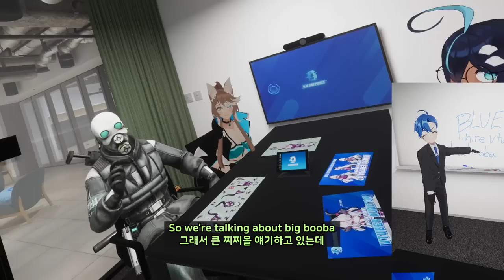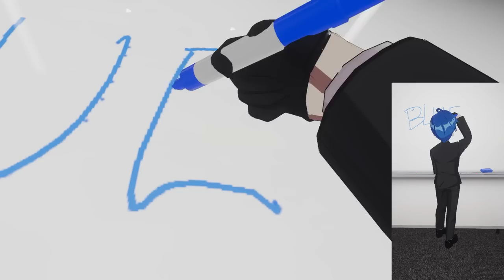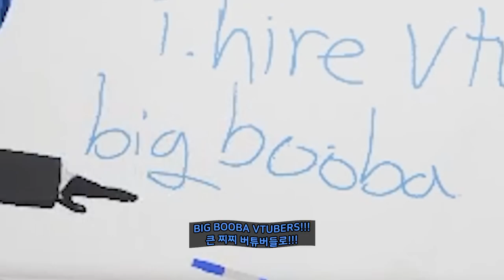DO NOT SIGN HERE 【 VRchat 】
editor : ByuByu